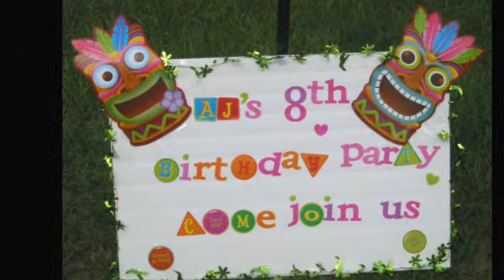AJ's 8th (Homemade) Slip and Slide Birthday Party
Aj's (Achille Octavien Jr.) 8th Birthday Slip and Slide Party.  Balloon Arch with Smiley Face by MyeFavors.com located in Adel, Georgia 31620